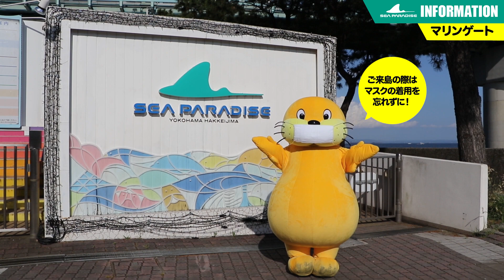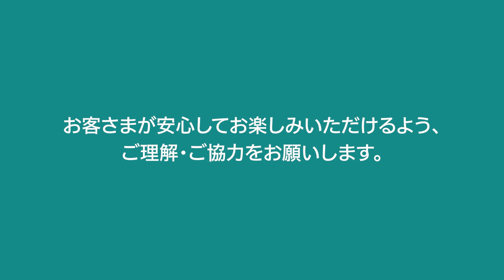新型コロナウイルス感染拡大予防の取り組み | 横浜・八景島シーパラダイス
お客さまが安心してお楽しみいただけるよう、感染拡大予防のためのさまざまな現行対策に加え、営業時間の短縮および一部イベント・プログラムの中止や人数制限の強化を行います。
なお、今後の状況に応じて内容等を変更する場合がございます。